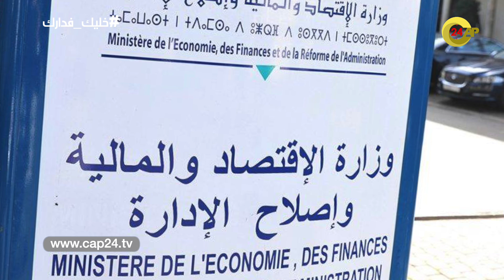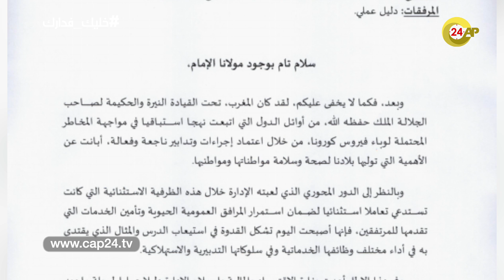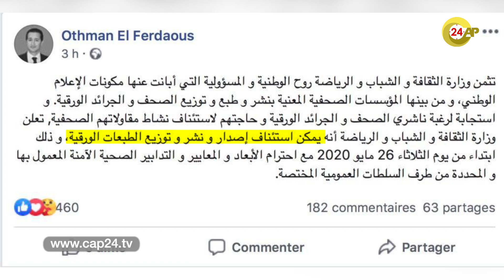مؤشراتٌ إيجابية... المغرب يتجه نحو الرفعِ التدريجي لإجراءاتِ حالة الطوارئ الصحية